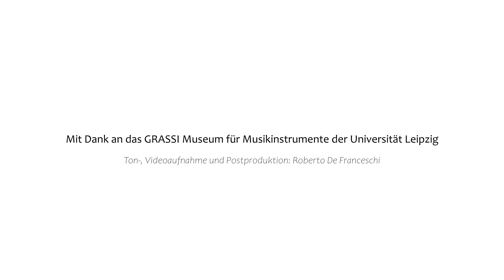La Rubina - H. Schütz "O Jesu, nomen dulce"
LA RUBINA
Friederike Otto - cornetto
Christoph Sommer - theorbo